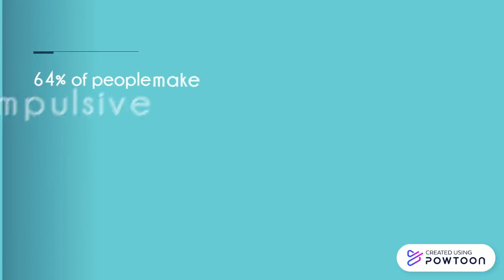International Business PSA ISU